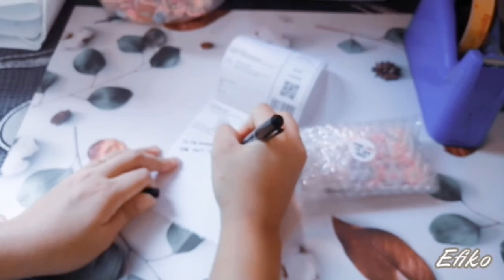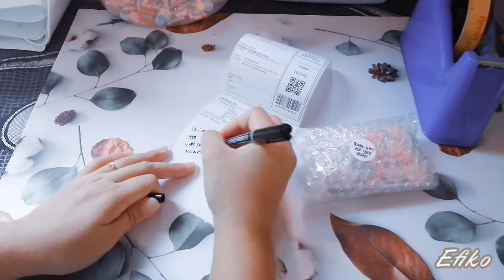Packing Order Brooch Kerongsang Shopee Store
Packing Order Customer  by The Brooch Shop

Brooch kerongsang pemborong pin tudung sabah malaysia murah diy handmade asmr resin cartoon kartun comel kiut kedai shopee store the brooch shop